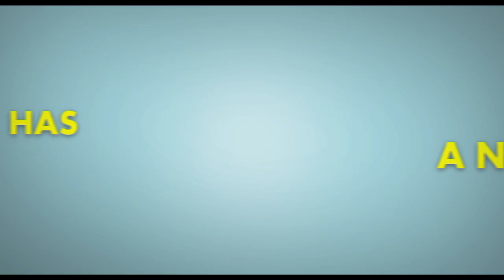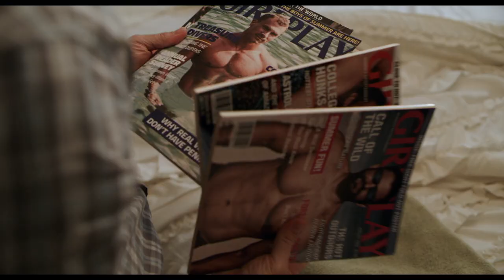"Lady of the Manor" Official Trailer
Melanie Lynskey stars in Justin Long's directorial debut "Lady of the Manor" as a stoner-slacker who gets haunted by the ghost of Lady Wadsworth, played by Judy Greer. Watch it in select theaters on September 17!